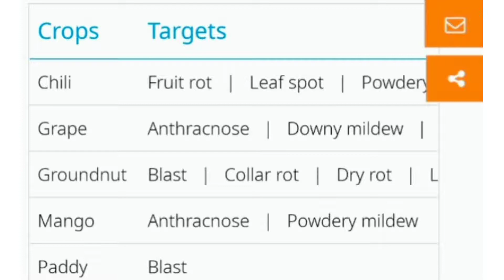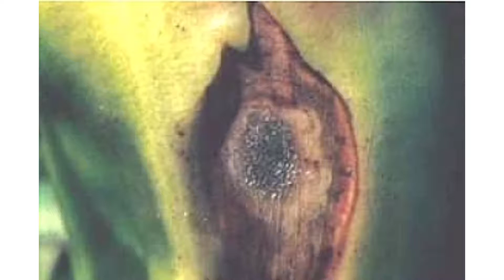saaf fungicide uses telugu for chilli crop tomato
Mancozeb 63% + Carbendazim 12% WP

Chili          - 300 g

Groundnut -200 g                 - 2.5 g / kg seed

Grapes      - 1.5 g / litre water

Mango       - 1.5 g / litre water

Paddy        - 300 g

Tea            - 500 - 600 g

￼India

X

About Us

Businesses

Products

Services

News

Careers

Blogs

Sign Up

Select Country

UPL Global

X

Enquire Now

 I accept the Terms of Services & Privacy Policy.

SUBMIT

Saaf

12% Carbendazim 63% WP Mancozeb

Back to Product List

Introduction

A proven & classic fungicide with systemic & contact action. Most trusted & widely used dual mode of action fungicide

Download

UPL-Saaf - Label

Quick Facts

With a legacy spanning decades, SAAF is among the most trusted fungicides in India, effective across a range of crops and diseases.

CropsTargetsChiliFruit rot Leaf spot Powdery mildewGrapeAnthracnose Downy mildew Powdery mildewGroundnutBlast Collar rot Dry rot Leaf spot Root rot Tikka leafMangoAnthracnose Powdery mildewPaddyBlastPotatoBlack scurf Early blight Late blightTeaBlack rot Blister blight Dieback Grey blight Red rust

Formulation